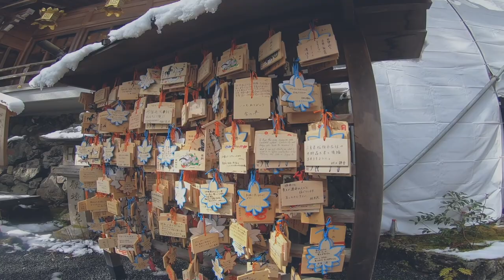PHOTOWALK STREET PHOTOGRAPHY JAPAN KYOTO KIBUNE SHRINE FUJIFILM X-PRO1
Camera
FUJIFILM X-PRO1

Camera Lens
7artisan 55mm f1.4